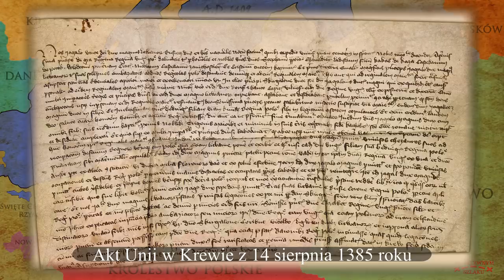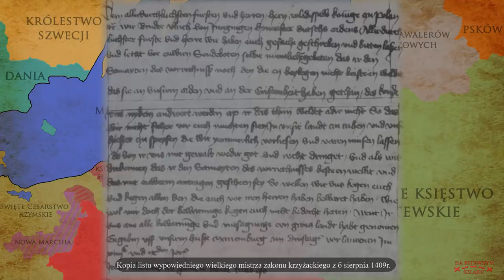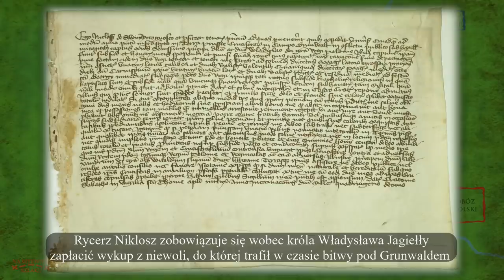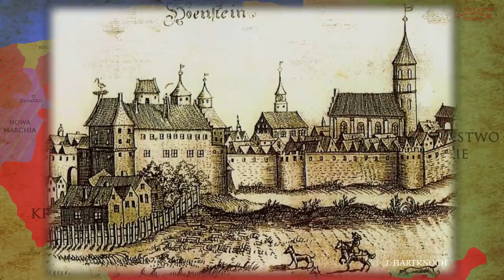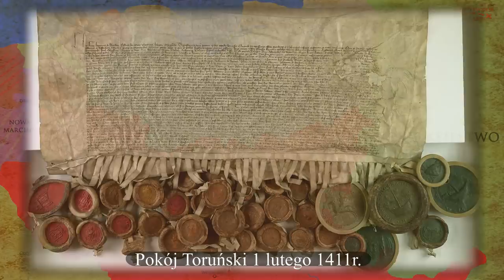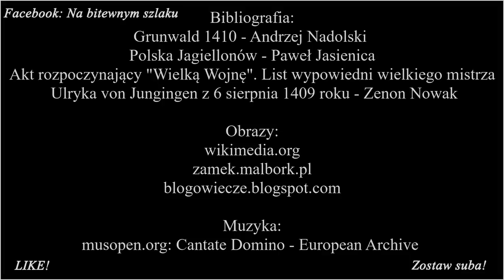Krzyżacka hekatomba. Bitwa pod Grunwaldem w 1410r.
W 1409 roku Ulrich von Jungingen, wielki mistrz Zakonu Szpitala Najświętszej Marii Panny Domu Niemieckiego w Jerozolimie, wypowiedział wojnę Koronie Królestwa Polskiego. Później konflikt ten nazwano "Wielką wojną z zakonem krzyżackim". Podczas jego trwania doszło do jednej z największych bitew średniowiecza - bitwy pod Grunwaldem. Starcie to rozsławiło w Europie Królestwo Polskie, oraz dynastię Jagiellonów. Przyczyniło się również do spadku potęgi Zakonu Krzyżackiego.